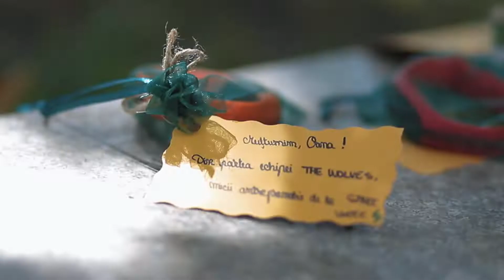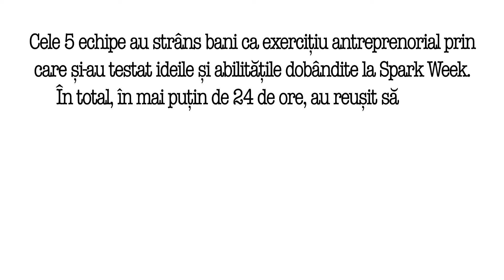Final Day @ Spark Week 2019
Ziua de „foc” din Spark Week | The Future Entrepreneurs Festival a fost ultima, DoingDay: cei 36 de tineri împărțiți în 5 echipe și-au folosit abilitățile dobândite în cadrul Spark Week și au vândut produsele lor. Au primit refuzuri, au vândut și au sărit în sus de bucurie, au fost contra cronometru și au concurat între ei pentru a strânge cei mai mulți bani (ca echipă).

La final, s-a lăsat cu multe amintiri și lecții, iar toți banii strânși au fost donați către Asociația Dăruiește Viață, pentru construcția primului Spital de Oncologie și Radioterapie Pediatrică din România.

Felicitări echipelor:
• Absolut Torpila
• Awesome Team

• Banca Transilvania, partener oficial Spark Week

Spark Week | The Future Entrepreneurs Festival este o experiență de o săptămână pentru liceenii care vor să învețe cum se construiește o afacere, să descopere dacă rolul de antreprenor li se potrivește și să ia parte la discuții valoroase cu fondatorii unor afaceri de succes. Este primul festival de antreprenoriat pentru liceeni și are loc de două ori pe an.